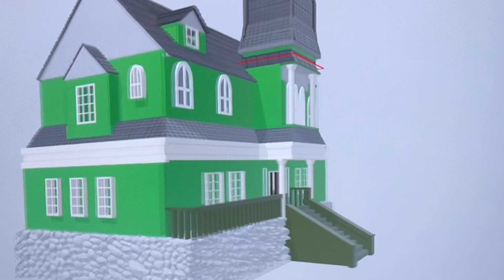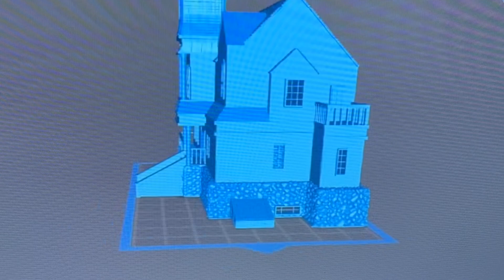Marsten house 3D Print part 1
So thought I’d Share this with you guys.
Just been working with my son designing the marsten house for a 3D model to my collection . It will be printed and painted and also led lights installed.
Nearly at the stage of adding slats to the house .